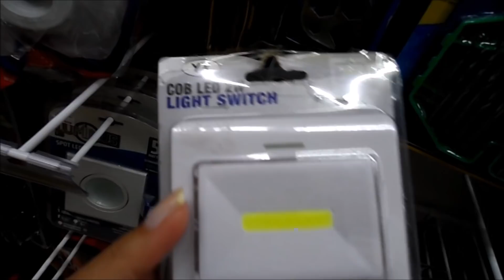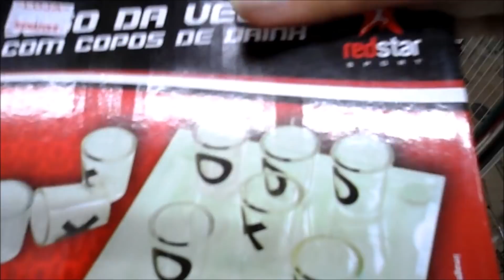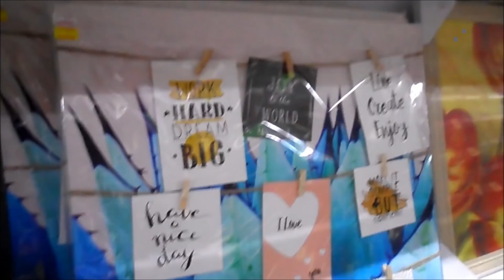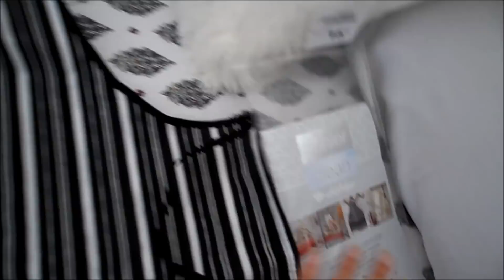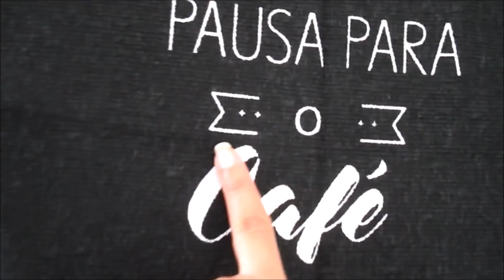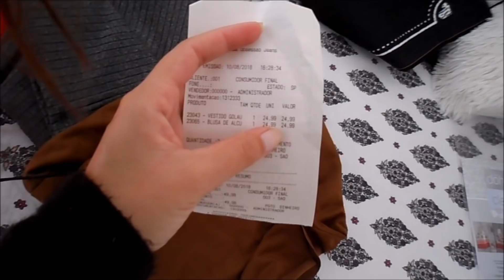CORTEI O CABELO, TOUR LOJAS 1,99 | Depois do Sim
🌻 Amiga, visite e veja vários conteúdos que podem te ajudar e inspirar com a rotina no lar.

⚫ CONTATO PESSOAL E COMERCIAL
⚫ ESTOU TODOS OS DIAS LÁ NO INSTAGRAM E FACEBOOK

A gente tem um grupo top lá no facebook, só para mulheres, para falarmos do lar, dicas, nossa rotina e família, vem participar!
⚫ LINKS QUE SEMPRE ME PEDEM E QUE RECOMENDO
⚪ Forno de embutir 46L, Cinza, 220v, Philco
⚪ Torneira flexível preta
⚪ Cooktop a Gás Consul 4 Bocas Acendimento Inteligente
⚫ LIVROS QUE JÁ LI E AMO
⚪ Experiência do Lar - Devi Titus
⚪ A mulher sábia edifica o Lar - Devi Titus
⚪ Organize sem Frescuras - Rafaela Oliveira
⚪ Bom Dia 2 - Stormie Omartian
⚫ EQUIPAMENTOS E FERRAMENTAS DAS PRODUÇÕES DO DEPOIS DO SIM
⚪ Editor de vídeos: Movavi Video Editor Plus
⚪ Editor de fotos: Adobe Lightroom e VSCO
⚪ Editor das artes: Canva
⚪ Câmera principal: Canon EOS Rebel T5i 18MP
⚪ Lentes: EF-S 18-55mm
EF 50mm F/1.8
⚪ Câmera secundária: Samsung MV800
⚪ Baterias: Bateria Canon LP-E8
⚪ Cartões: Cartão Sandisk 32gb/80mbs Ultra Classe 10
SanDisk Micro SD, 32Gb Classe 10
⚪ Celular: ZenFone 4
⚪ Tripé de chão: Weifeng WT-3716
⚪ Tripé de mesa: Manfrotto
⚪ Iluminação: Par softbox Greika quádruplo, tripé 1,70 m.
Ring light 16 cm + tripé
Ring Light 20cm + tripé
💬 O DEPOIS DO SIM E EU

Oi, meu nome é Grace Galdino, tenho 26 anos e sou professora Licenciada em Letras, mas agora estou por aqui como Blogueira e Mentora do Lar no meu blog e canal no YouTube, o Depois do Sim.
AMO o lar e família, cuido de tudo ao meu redor com imenso carinho, e ah! Sou casada e moro em Praia Grande/SP.
Me casei em 11/2015 e o Depois do Sim "nasceu" em 02/2016 e sim, ele é meu bebê rs. Eu me descobri Dona de Casa e senti alegria nisso, aprendi muito sobre decoração, organização e limpeza da casa e hoje compartilho, através de posts e vídeos, todo o conhecimento que adquiri e venho adquirindo diariamente usando minha rotina e minhas aventuras no lar como roteiro, pois a vida é real, né?!
Aprendi que ser Dona de Casa vai muito além de cuidar das tarefas domésticas e da família, é tornar nossa casa um lar cheio de alegria!

🌻 "𝓢𝓮𝓳𝓪 𝓸 𝓰𝓲𝓻𝓪𝓼𝓼𝓸𝓵 𝓭𝓸 𝓼𝓮𝓾 𝓵𝓪𝓻"